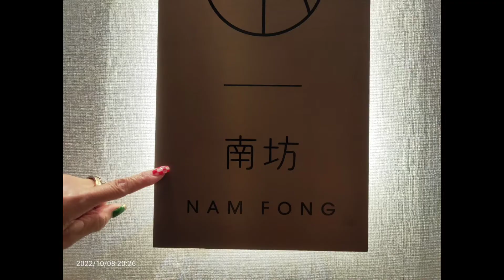10.08】美食推介 今晚去數碼港艾美酒店吃中餐 南坊 Chinese Food